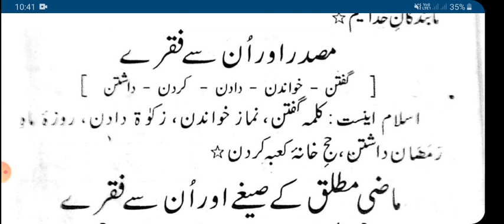Farsi ki pehli kitab sabaq number 9 فارسی کی پہلی کتاب سبق نمبر 9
افعال ناقصہ
خبری ترکیبیںی
مصدر اور ان سے فقرے